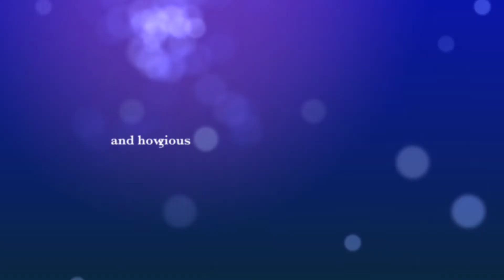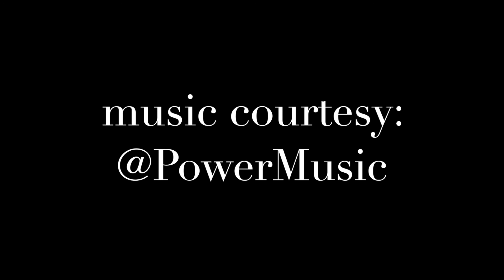fitnessworks finale "goodbyes"